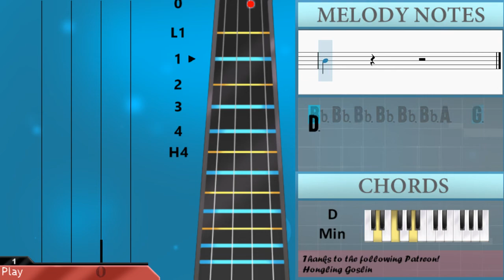How to play Hallelujah Goat by Volbeat on Cello (Tutorial)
The easiest way to learn how to play Hallelujah Goat by Volbeat on the cello. It's a cello tutorial for Hallelujah Goat by Volbeat.

EasyCelloLesson teaches you to play the your favorite instrument, through and simple animation so that you too can learn how to play Hallelujah Goat by Volbeat on the cello easily. A cello tutorial with visual animation graphic.

Chords of Cello arrangement:
Bb Maj   Bb Maj   A Maj   A Maj   D Min   D Min   D Min   D Min
D Min   D Min   Bb Maj   A Maj   D Min   D Min   D Min   D Min
D Min   D Min   D Min   D Min   Bb Maj   Bb Maj   A Maj   A Maj
D Min   D Min   D Min   D Min   D Min   D Min   Bb Maj   Bb Maj
Bb Maj   Bb Maj   Bb Maj   Bb Maj   A Maj   A Maj   A Maj   A Maj
A Maj   A Maj   D Min   D Min   D Min   D Min   D Min   D Min
D Min   D Min   D Min   Bb Maj   Bb Maj   Bb Maj   Bb Maj   Bb Maj
Bb Maj   A Maj   A Maj   A Maj   A Maj   A Maj   A Maj   D Min
D Min   D Min   Bb Maj   Bb Maj   Bb Maj   Bb Maj 7   Bb Maj 7
Bb Maj 7   Bb Maj   Bb Maj   Bb Maj   A Maj   A Maj   A Maj
D Min   D Min   Bb Maj   Bb Maj   Bb Maj   Bb Maj   Bb Maj
Bb Maj   Bb Maj   Bb Maj   Bb Maj   Bb Maj   Bb Maj   A Maj
A Maj   A Maj   A Maj   A Maj   A Maj   D Min   D Min   D Min
D Min   D Min   D Min   D Min   D Min   D Min   Bb Maj   A Maj
D Min

Melody notes of Cello:
F3   D3       D3 D3 D3 D3 D3 D3
D3           C3   D3
D3           C3   D3
F3 F3 F3 F3 F3 F3 F3 F3 F3 F3 F3 F3
D3   D4 D3   D3 D4   D3 Ab3 G3 D3
D3   F4 D3   D3 F4   D4 G4 A4 G4
D3   D3 D3   D3 D3   D3 F3 D3 D3
D3 D3 D3 Bb3 D3 D3 A3 D3 D3 Ab3 D3 D3